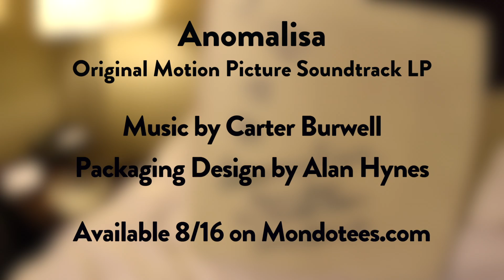ANOMALISA - Original Motion Picture Soundtrack LP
Over a year in production, Mondo, in conjunction with Lakeshore Records, is extremely proud to present Carter Burwell's beautiful, haunting soundtrack to the film version of ANOMALISA. Featuring a deluxe "pop-up" style jacket designed by Alan Hynes.